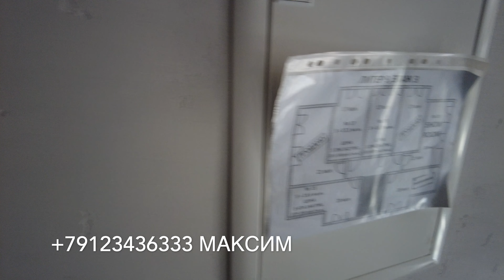Продам апартаменты в Адлере! Пассивный и активный доход! 3.6млн! Расрочка !